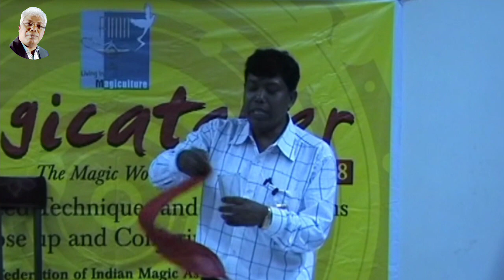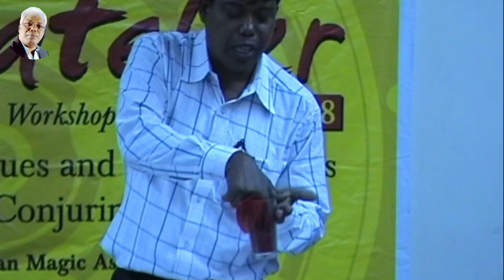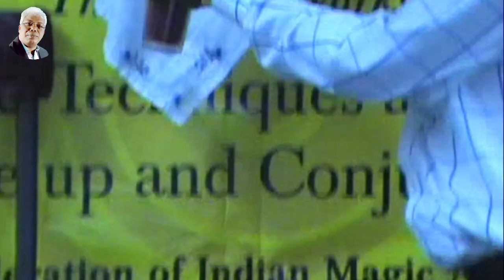223magictrick - Silk Through Glass Advance TUTORIAL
Silk Through Glass Advance TUTORIAl